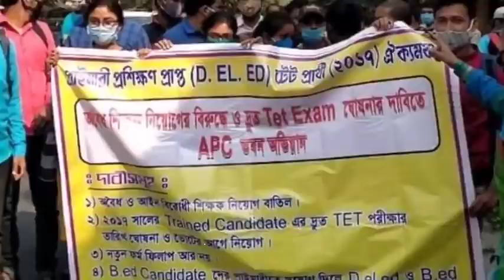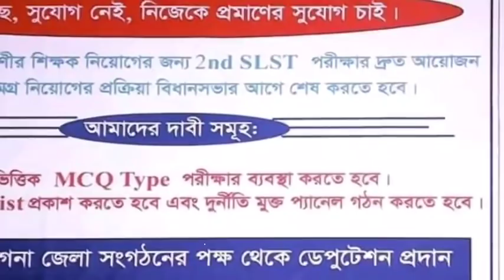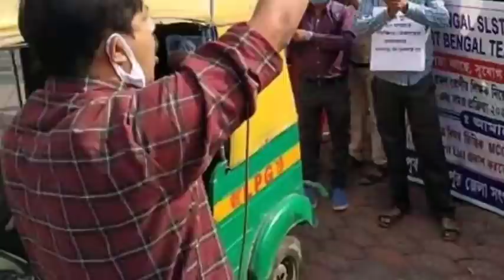West Bengal primary upper primary tet 2014 2009-10 court case update mamata banerjee speech